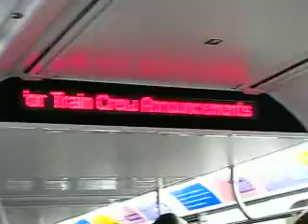R160 E Train with No Announcements, No FIND and No Interior Display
the E, F and R trains were ordered to shut off all automated announcements, FIND, and interior displays until they upgrade the programs. Which would probably take a while seeing that it is the MTA, so get used to this lol